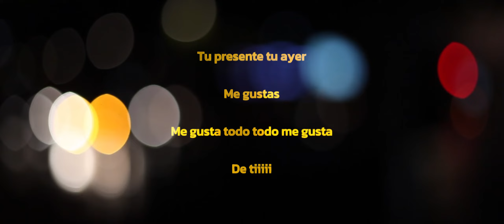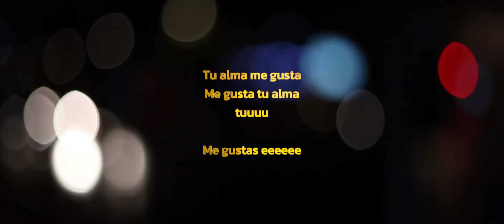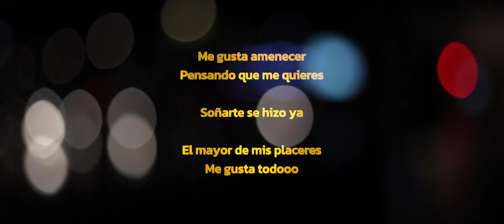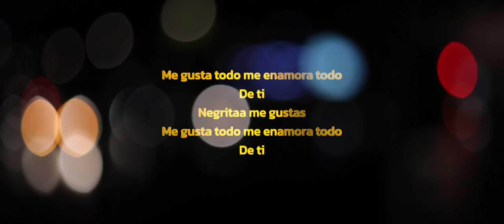Me Gustas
“Estos videos de música salsa te transportarán a las calles vibrantes y llenas de energía de la salsa. Con ritmos contagiosos y movimientos sensuales, te sumergirás en el mundo apasionante de este género musical.

Disfruta de los bailarines expertos que se deslizan con gracia y dominio en la pista de baile, mientras la orquesta en vivo te envuelve con su sonido potente y melódico. Cada nota y cada paso te invitan a dejarte llevar por el ritmo y la pasión de la salsa.

Con tomas dinámicas y coloridas, este video captura la esencia misma de la salsa, transmitiendo la alegría y la vitalidad que caracterizan a este género. Desde los movimientos sensuales de los bailarines hasta la energía contagiosa de la música, este video te hará querer levantarte y unirte a la fiesta.

Prepárate para sumergirte en este viaje musical lleno de vida y emoción. ¡No te pierdas este video de música salsa que te hará mover los pies y disfrutar al máximo del ritmo latino!”